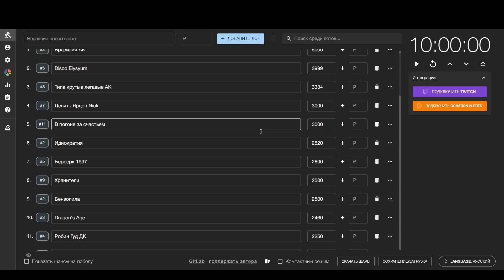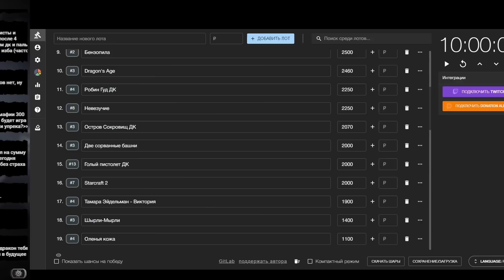Сериал "Приключения на арене", 9-я серия